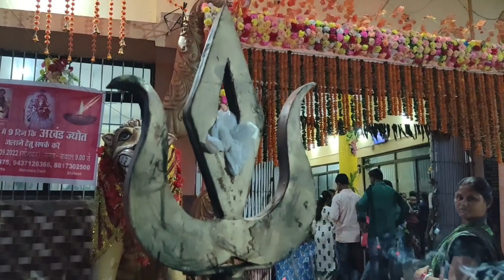Balaji temple Turunga, Bargarh/Aarti in Venkateshwar temple/Vaishnodevi Temple#vlogsbysubham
Sri Sri Venkateshwar Temple, Turunga, Bargarh
Mata rani Vaishnodevi Temple, Turunga, Bargarh
Jai mata di🙏🙏🙏

Hello Friends,
Thanks,
Vlogs by subham